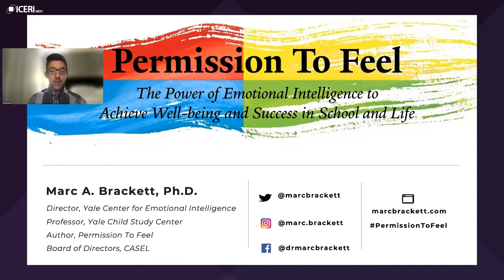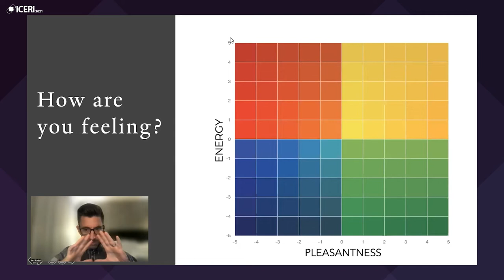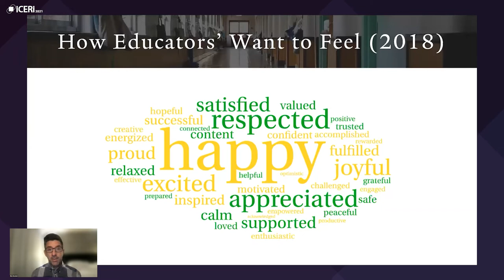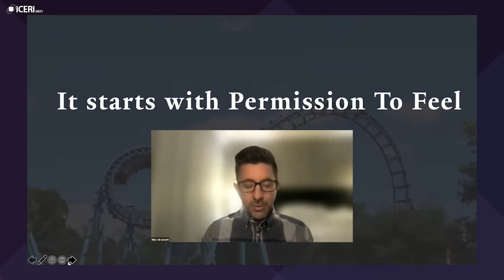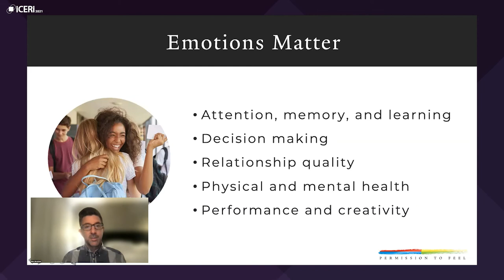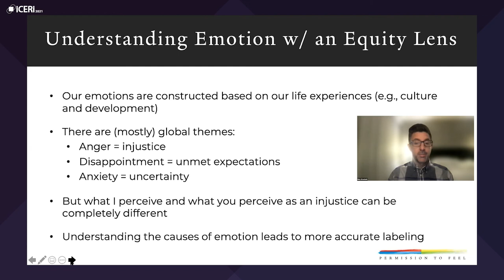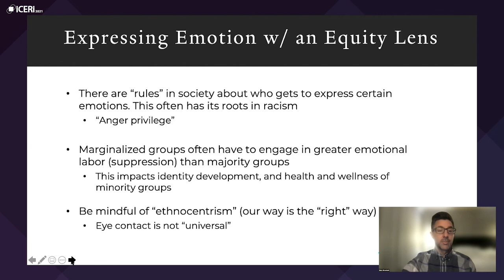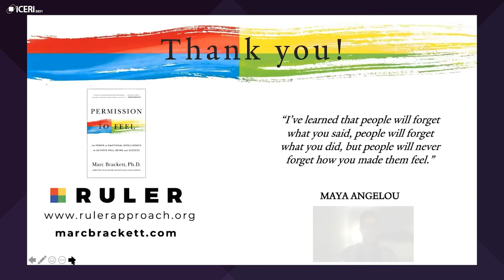ICERI2021 - Marc Brackett. Permission To Feel: The Power of Emotional Intelligence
ICERI2021 Keynote Speech